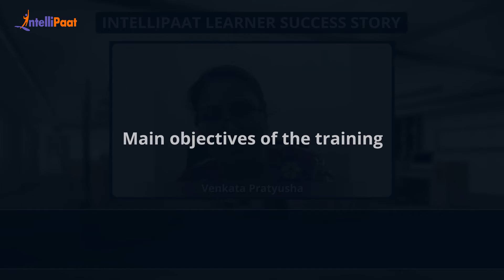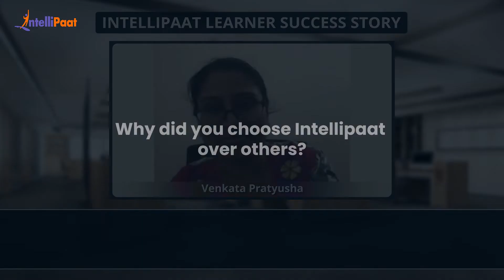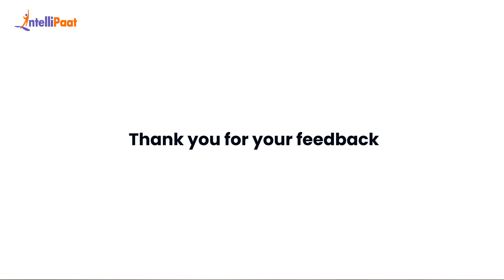How to transition from an Associate Professor to a Big Data Expert | Intellipaat Career Transition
Watch how Venkata Pratyusha achieved a career transition from a Lecturer to a Big Data expert in the US. We have helped more than 600,000+ aspiring students and working professionals transform their careers.

Intellipaat Edge
1. 24*7 Life time Access & Support
2. Flexible Class Schedule
3. Job Assistance
4. Mentors with +14 yrs
5. Industry Oriented Course ware
6. Life time free Course Upgrade